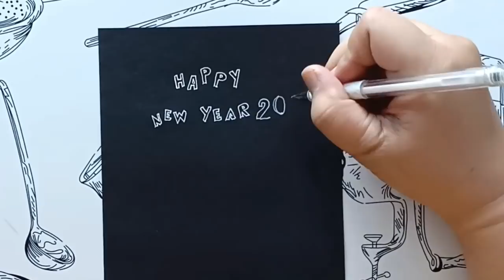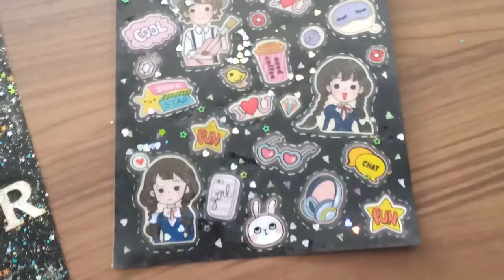DIY การ์ดอวยพรปีใหม่ 2562 | Resin New Year Cards 2019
เรนโบว์อาร์ท สำเพ็ง ► ขายปลีก-ส่ง อุปกรณ์ DIY ตกแต่งเคส

เคสมือถือราคาถูก เคสเปล่า น้ำยาเรซิ่น กากเพชร วิปครีมแต่งเคส ตัวติดเคส โมนิโมนิ สติกเกอร์แต่งเคส เม็ดแคนดี้ ดินญี่ปุ่น กล่องเขย่า จัดส่งถืงบ้าน รวดเร็ว ราคาประหยัด

►ดูคลิปแล้ว อยากได้อุปกรณ์ชิ้นไหน สอบถามได้ทุกช่องทาง